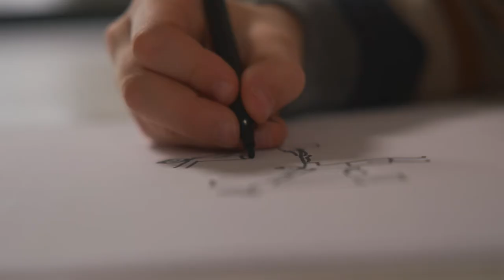I 120 anni dell'Assistenza Pubblica di Parma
Giorno dopo giorno, da 120 anni, a servizio della comunità. I volontari e le volontarie Anpas dell'Assistenza Pubblica di Parma